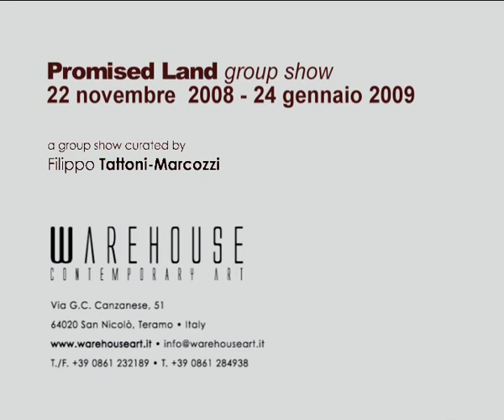Promise land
Spot Galleria d'Arte Warehouse
realizzato da Antonio D'Orazio
Prodeo